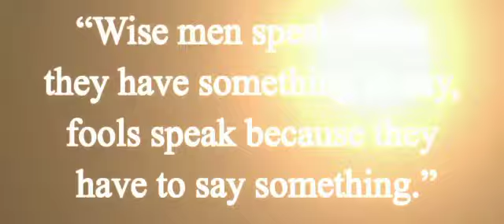Speak on time